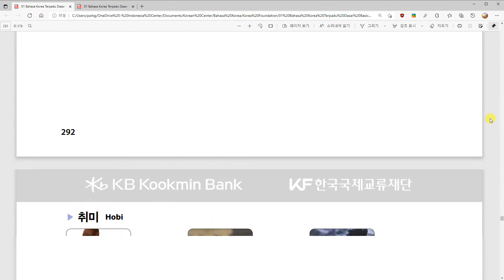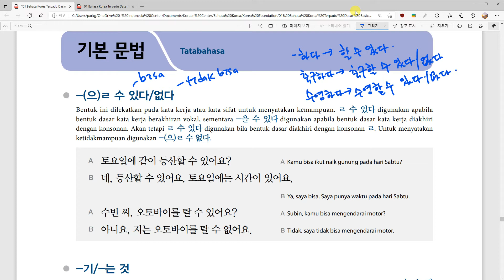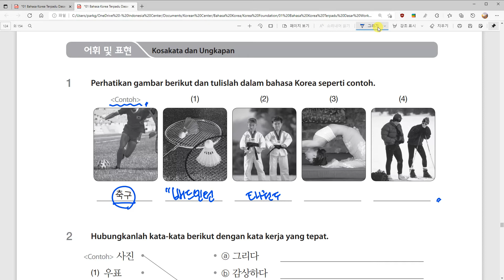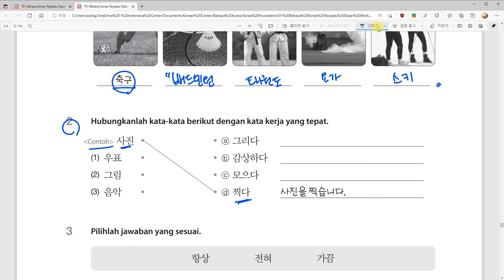Kelas Bahasa Korea Yunie 14과 취미 기본 단어, 기본 문법 Belajar Bahasa Korea bersama Dosen Mr. Park